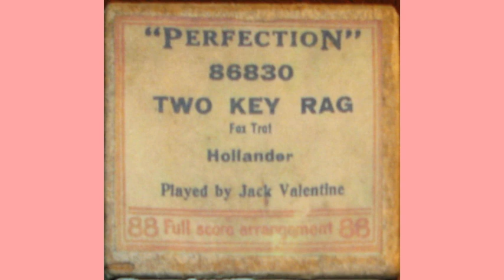Two Key Rag by Joe Hollander 1916 Perfection 86830